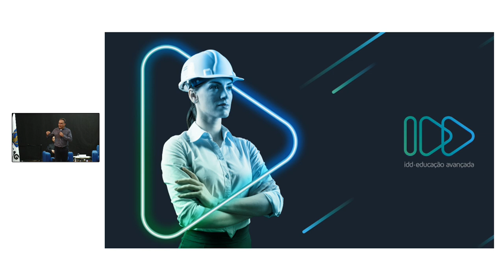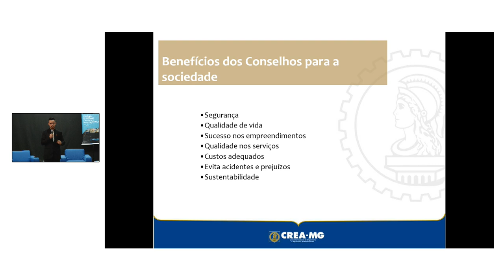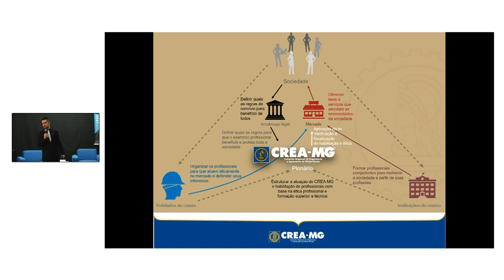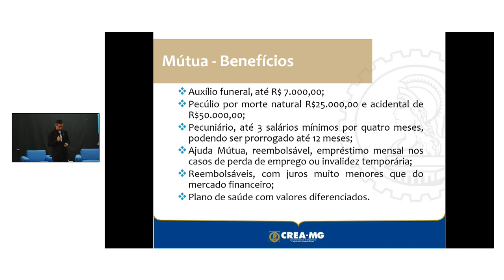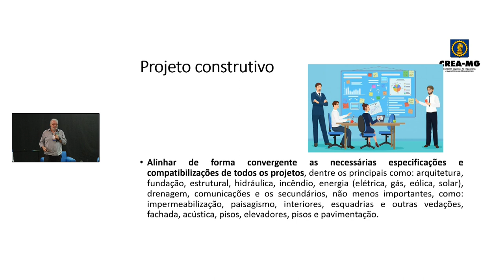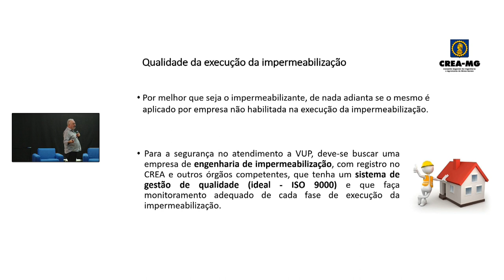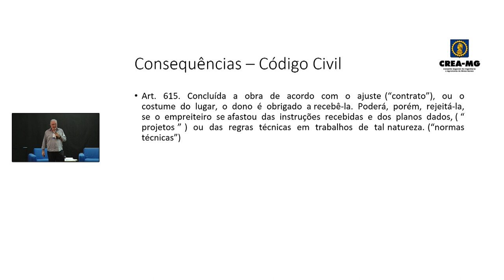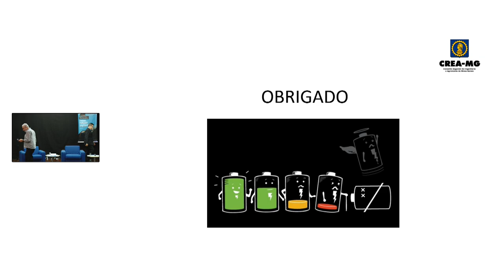22/nov - Seminário de Engenharia: Patologia, Reabilitação Estrutural e Impermeabilização Crea-MG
Seminário de Engenharia:  Patologia, Reabilitação  Estrutural e Impermeabilização foi realizado na sede do Crea-MG nos dias 22 e 23 de novembro de 2023.
Programação Técnica do Seminário de  Engenharia:  Patologia, Reabilitação Estrutural e  Impermeabilização.
22/11/2023
- Sistema Confea-Crea – Coordenador da Câmara de Engenharia Civil, engenheiro civil Gabriel Faria Nogueira.

- Norma de Desempenho e Garantias na Impermeabilização - Consultor técnico da Viapol, engenheiro civil José Eduardo Granato.

- Tecnologia da Impermeabilização e Aplicação de Sistemas - Gerente Técnico da Soprema Brasil, engenheiro civil Anderson Oliveira.

- Sistemas de Impermeabilização para Coberturas - Gerente de target marker da Sika S/A,  engenheiro civil Michel Haddad.

- Não Destrutivos em Situações de Risco para um Diagnóstico Preciso - Diretor da Ultralab Engenharia Diagnóstica e Consultoria Ltda, doutor em engenharia de estruturas Rodrigo Moyses.